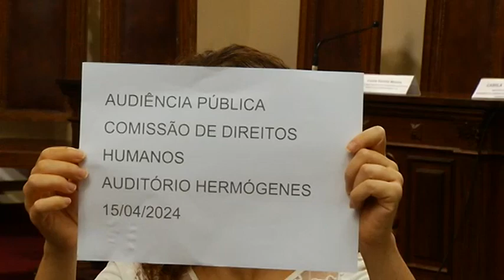AUDIÊNCIA PÚBLICAS DE DIREITOS HUMANOS 15/04/2024